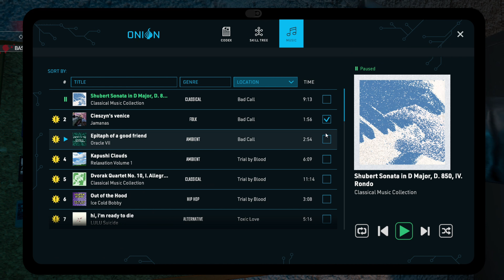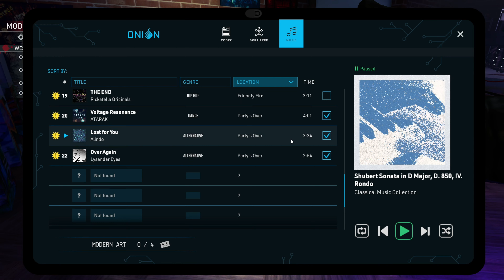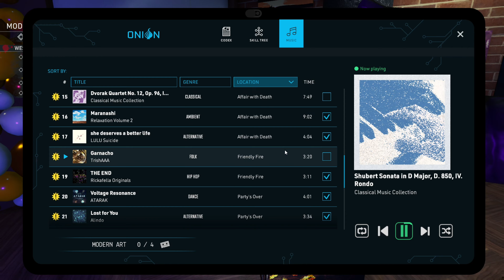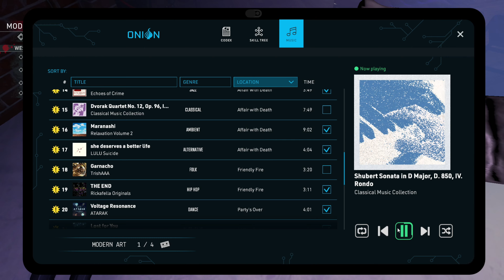BIGGEST JOB YET Chapter8 Modern Art Part 1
Twist on a night at the Art Museum!!! - Part One.  a big big Job.